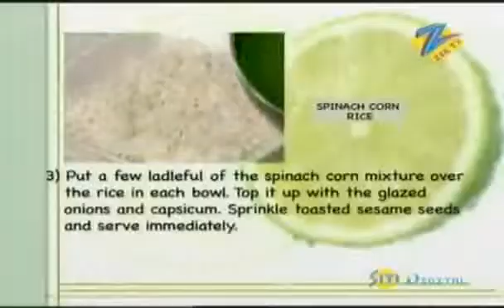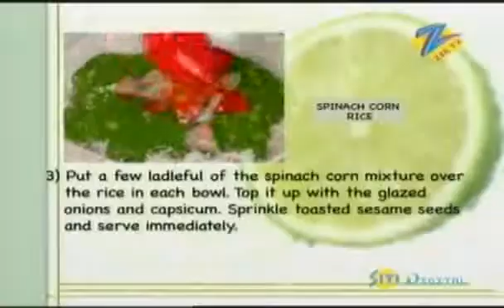Khana Khazana - Cooking Show - Spinach Corn Rice - Recipe by Sanjeev Kapoor - Zee TV